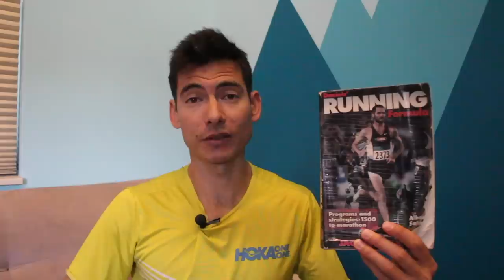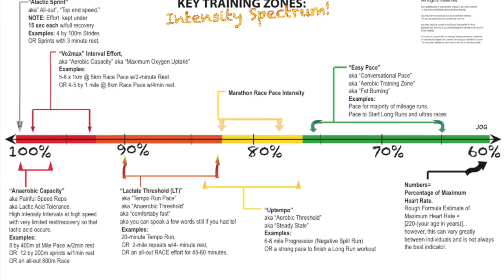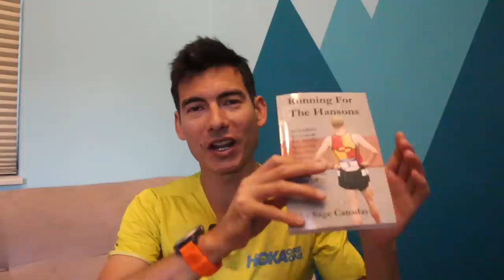CRITICAL VELOCITY RUNNING?! WORKOUTS AND TRAINING TIPS | Coach Sage Canaday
Definition and how it differs from Threshold/Tempo/LT workouts
as well as true Vo2max intervals.